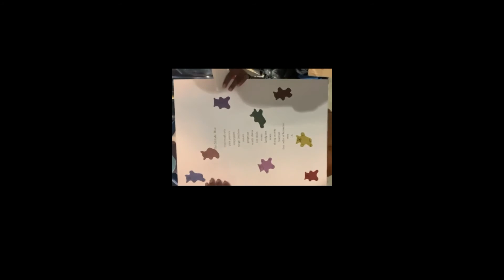Baby Keem- The Melodic Blue Tour 2021 (VLOG) Philadelphia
Hi guys! Thank you all so much for watching.

Also turn on your post notifications to be notified every time I post a new video.